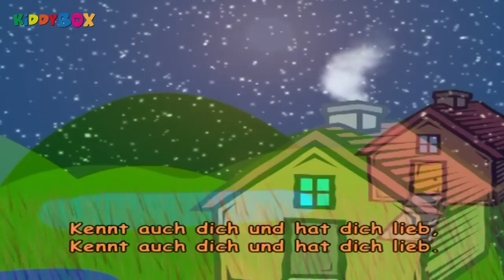Weißt du wieviel Sternlein stehen - Kinderlieder zum Mitsingen - (KIDDYBOX TV)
Die schönsten Kinderlieder zum Singen und Tanzen, Hörspiele, Lullabies, bekannte Lern-, Spiel-, Party- und Spaßlieder, Entspannungsmusik für Kinder, Musik zum lernen, Puppies und Kittens -- all das vereint auf unserem KIDDYBOX Kanal für Kinder!